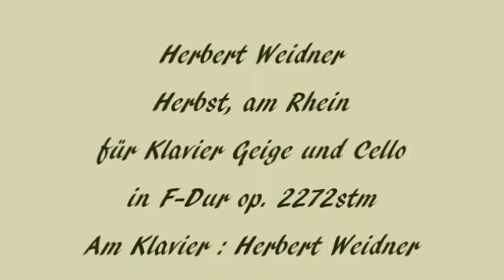Herbert Weidner Herbst Am Rhein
Musik für Geige Cello und Klavier in F-Dur op. 2272stm. Am Klavier : Herbert Weidner